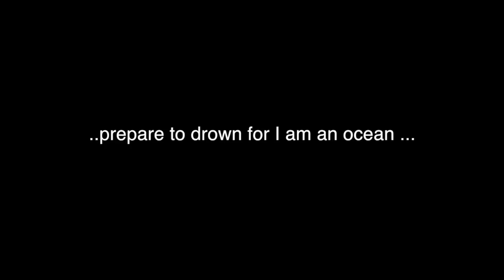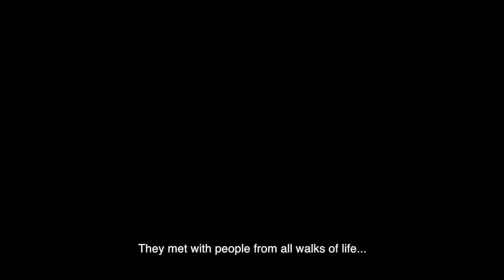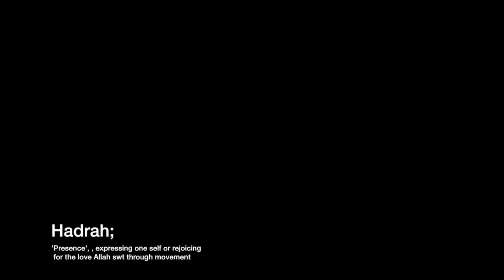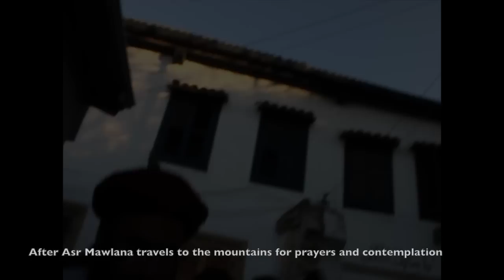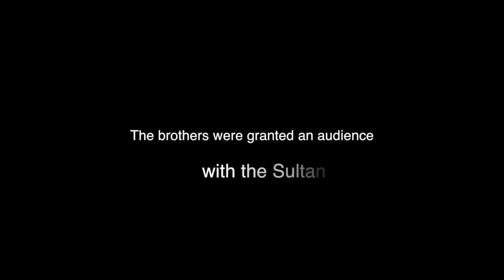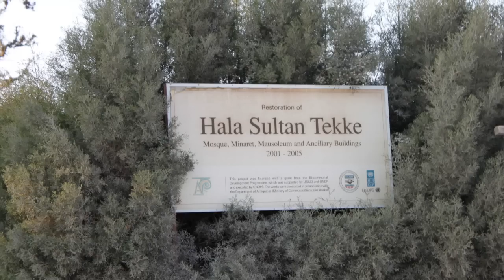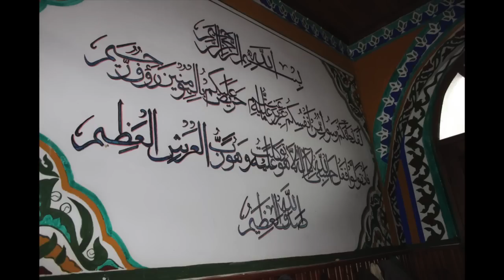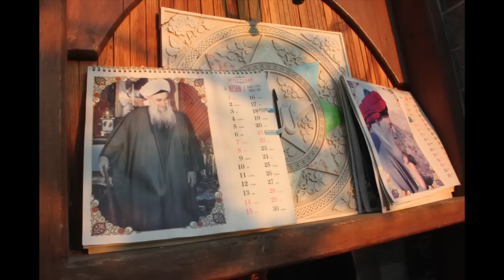Naqshbandi Haqqani Documentary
Audhibilla hi minashayta nira jeem, Bismillahi irahman irahim                                          The film follows four friends who have gone to the home of Sultan-ul-Awliya Shaykh Muhammad Nazim Adil Al-Qubrusi Al Haqqani (may all bless them bless and give them long life) in Lefke, Cyprus. The Shaykh of the distinguished Naqshbandi Haqqani tariqa . The documentary gives a small insight into the sufi order and details some of their experiences as well as interviews with some of the mureeds (students) who are also visiting. Please watch and share the love of Mawlana.